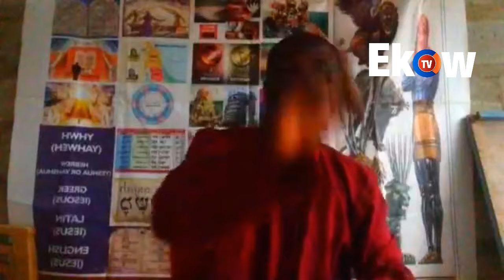FINALLY COMMON SENSE FAMILY CHASING AVRAM BEN MOSHE